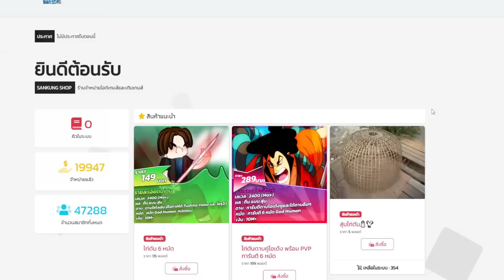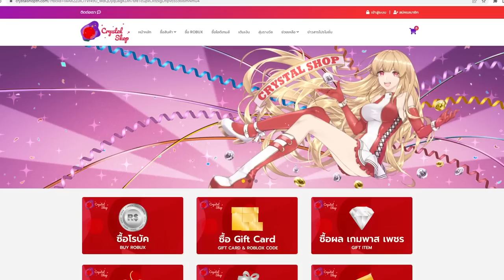Blox Fruits : ผมได้รับสืบทอด ตำรามังกรจากหมอเเจ็คเเล้วครับ!!